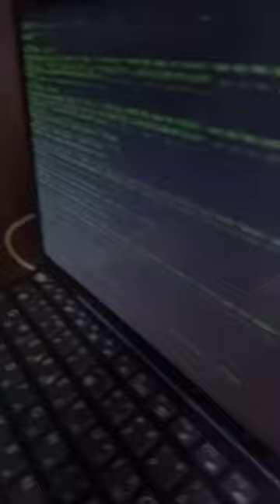Official Trailer 2023 12 August Breaking dog